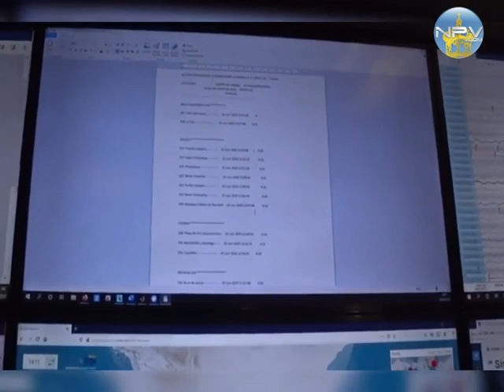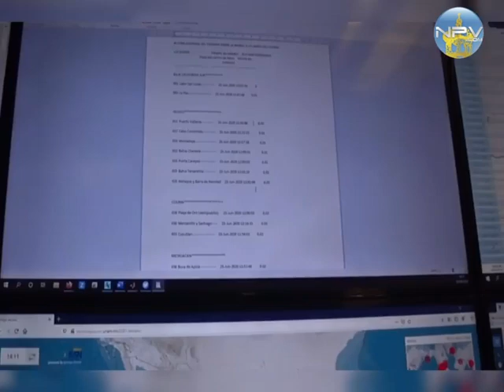SEMAR informa sobre la variación del mar, tras el Sismo de magnitud 7.5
Semar | La Secretaría de Marina, Armada de México, nos informa

"Entérate Nuestro Centro de Alerta de Tsunamis te explica a detalle sobre la variación del mar debido al sismo ocurrido el día de hoy".

Habla el Director del Centro de Alerta de Tsunami, Cap. Nav. CG. DEM, Miguel Ángel Reyes Martinez...